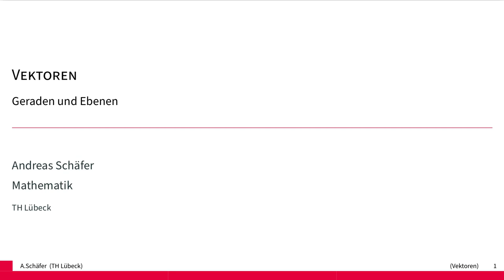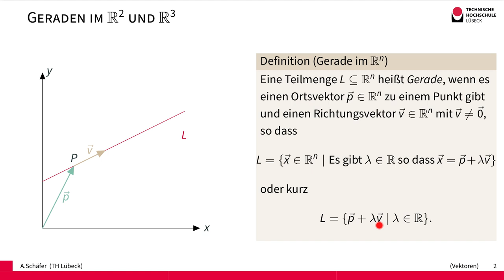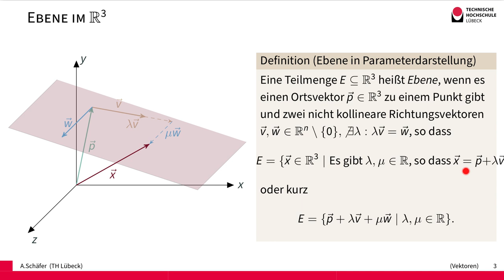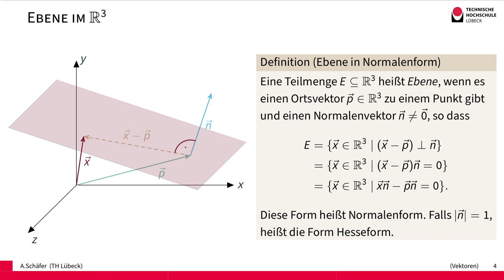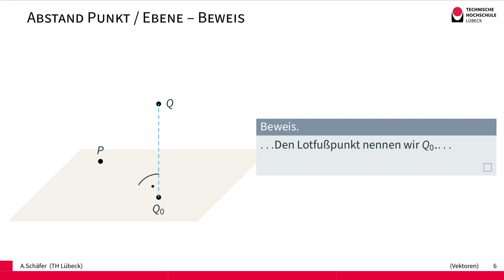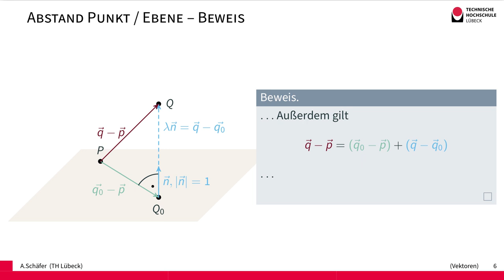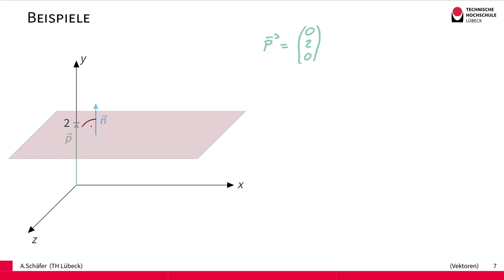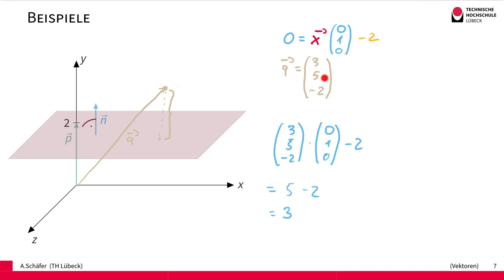Vektoren (Geraden und Ebenen)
Mit Hilfe von Vektoren und den Operationen können Geraden und Ebenen im Raum beschrieben werden. Wir betrachten die Parameterdarstellung die Normalenform für Ebenen im R^3 und zeigen wie der Spezialfall der Hesseform genutzt werden kann, um den Abstand eines Punktes von einer Ebene im R^3 zu bestimmen.